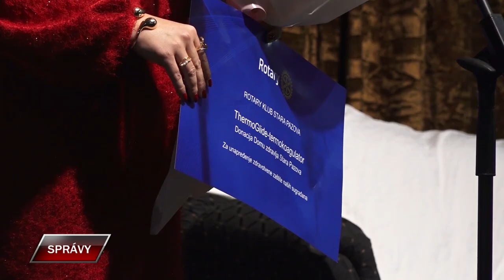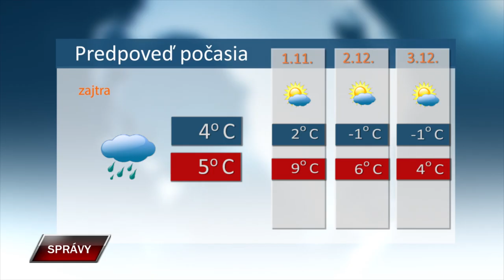SPRAVY 29 11 2024